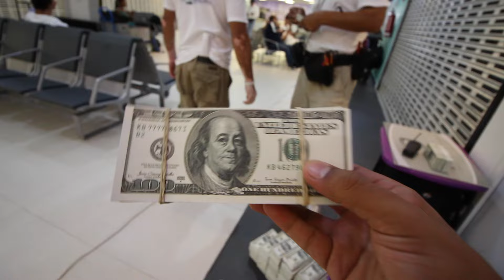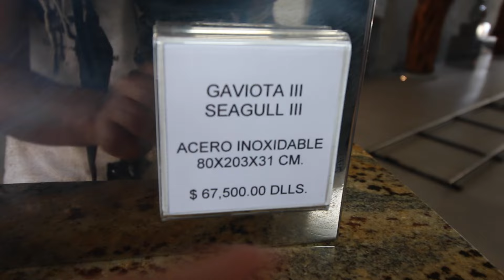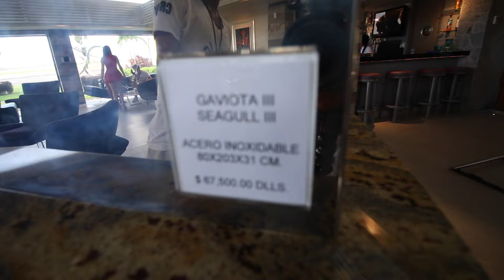APRENDIENDO ÁRABE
MI EQUIPO
Canonl 70D
Canon G7X
Canon 10-18mm